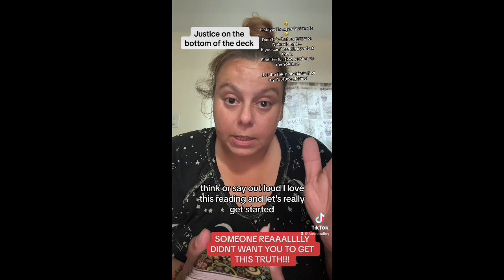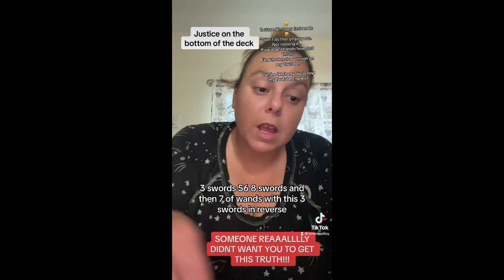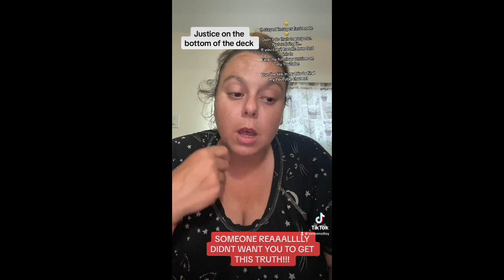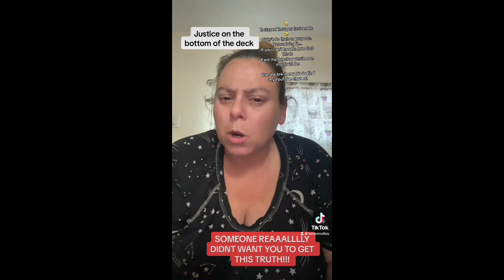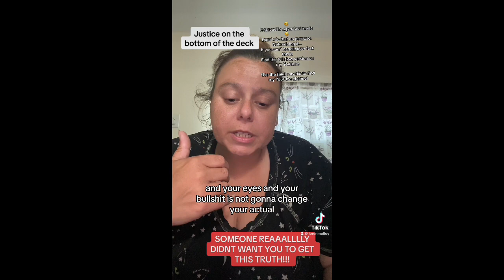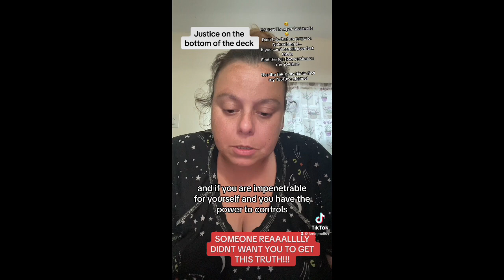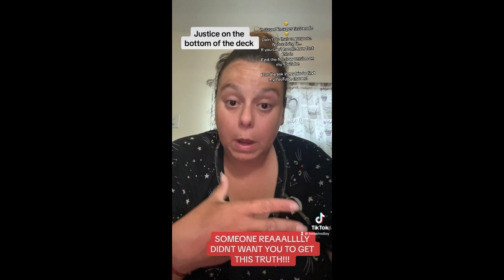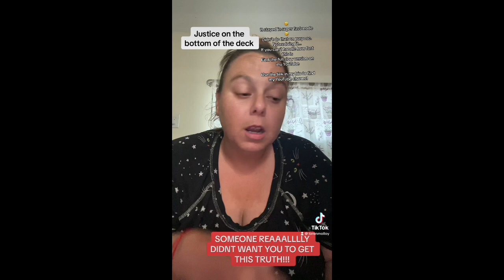Justice is coming - Your Reading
Here is the slowed down version from the reading done on Tiktok which was weirdly sped up.

I made this for those on Tiktok who didn’t want to deal with the fast speed of the original video and could watch it at a better pace.

Blessings
Loren Molloy